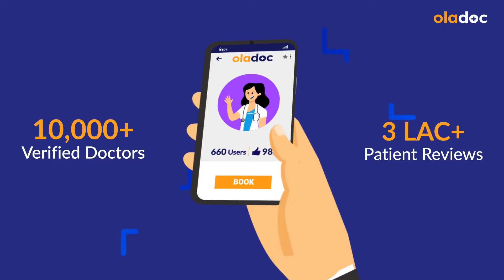Skin Kharab Hone Se Kaise Roken - HOW TO PROTECT SKIN FROM DAMAGE - Healthy & Glowing Skin Tips Urdu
Skin Kharab Hone Se Kaise Roken - HOW TO PROTECT SKIN FROM DAMAGE - Healthy & Glowing Skin Tips In Urdu

Protecting the skin from damage is essential for maintaining its health and achieving a glowing complexion. One of the most important steps is to shield the skin from harmful UV rays by applying sunscreen daily, even on cloudy days. Sunscreen helps prevent sunburn, premature aging, and skin cancer. Additionally, wearing protective clothing, such as wide-brimmed hats and long sleeves, can provide further defense against UV exposure.

Ms. Muzammil Ehsan is a Aesthetic Physician practicing at are Medical & Diagnostic Center Lahore.

Maintaining a consistent skincare routine is also crucial for healthy skin. This includes cleansing the skin twice daily to remove dirt, oil, and impurities, followed by moisturizing to keep the skin hydrated and supple. Exfoliating regularly can help slough off dead skin cells and promote cell turnover, leading to a smoother and more radiant complexion.

It's also essential to stay hydrated by drinking plenty of water and eating a balanced diet rich in fruits, vegetables, and omega-3 fatty acids, which nourish the skin from the inside out. Finally, getting enough sleep and managing stress levels are vital for overall skin health, as lack of sleep and stress can exacerbate skin issues like acne and dullness.